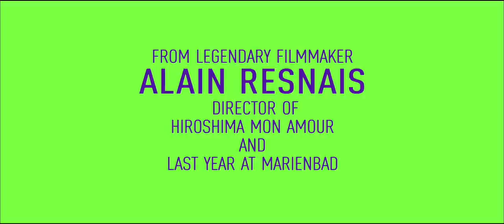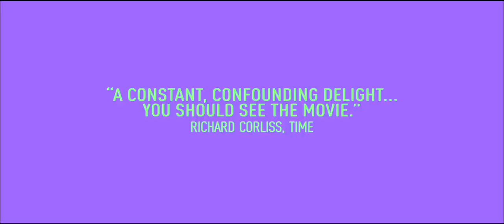Wild Grass - Trailer HD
Plot: A wallet lost and found opens the door to romantic adventure for Georges and Marguerite. After examining the ID papers of its owner, it is not a simple matter for Georges to turn the red wallet he found in to the police. Nor is it that Marguerite can recuperate her wallet without being piqued with curiosity about whom it was who found it. As they navigate the social protocols of giving and acknowledging thanks, turbulence enters their otherwise quotidian lives.

release date: 4 November 2009 (Belgium)